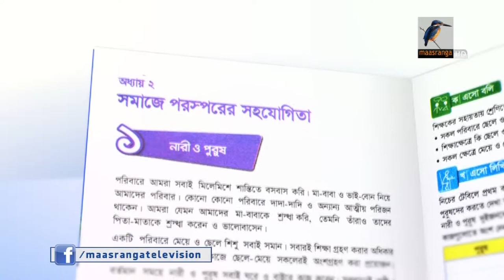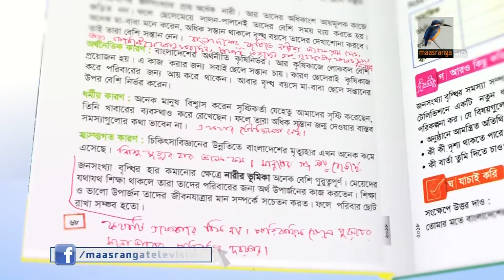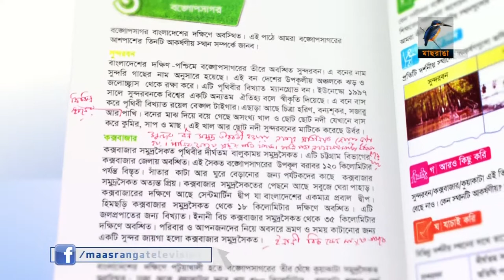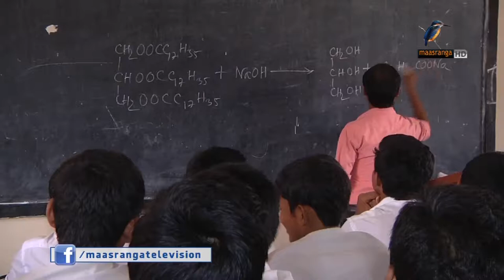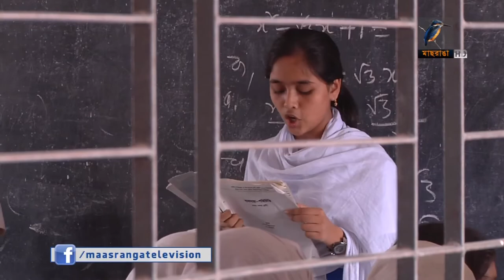নতুন পাঠ্যবইয়ে বৈষম্যমূলক শিক্ষা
নতুন শিক্ষাবর্ষের প্রাথমিক স্তরের কিছু পাঠ্যবই পড়ে শিশুরা নারী-পুরষের মধ্যে সমতা নয় বরং বৈষম্যমূলক শিক্ষা পাবে। চতুর্থ শ্রেণির বাংলাদেশ ও বিশ্ব পরিচয় বইটি পর্যালোচনা করে এমন চিত্র উঠে এসেছে। বইটিতে ইতিহাসের আংশিক উপস্থাপন ও বানান ভুলও রয়েছে।
-প্রতিবেদনটি প্রচারিত হয় ২২.০১.২০১৮  তারিখের সন্ধ্যা  ০৭.০০ টার মাছরাঙা সংবাদে।